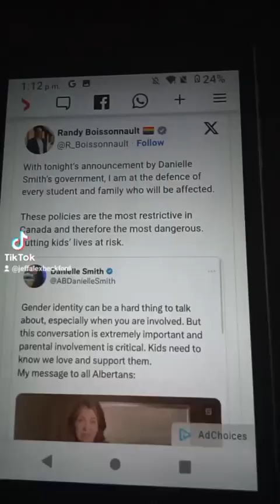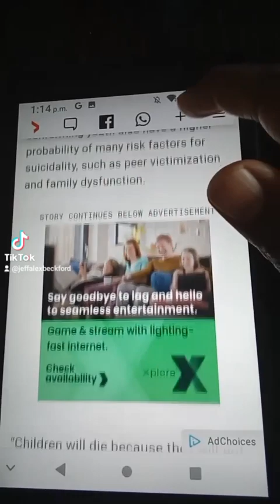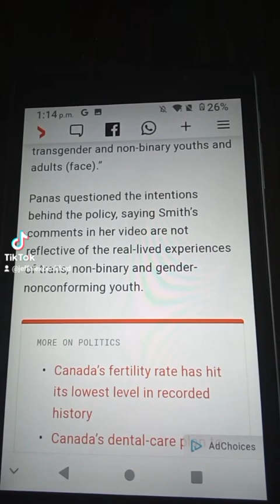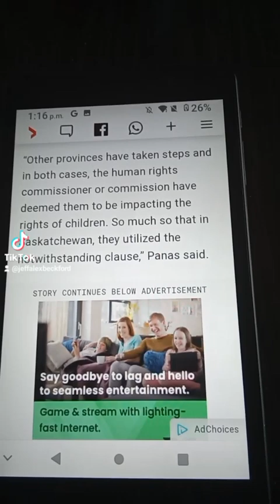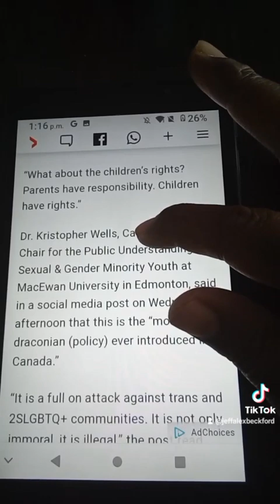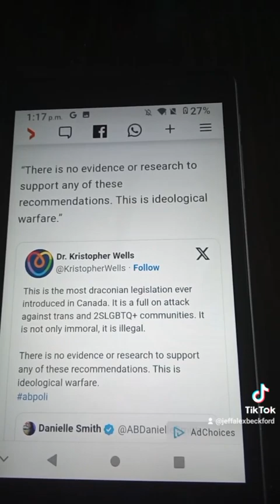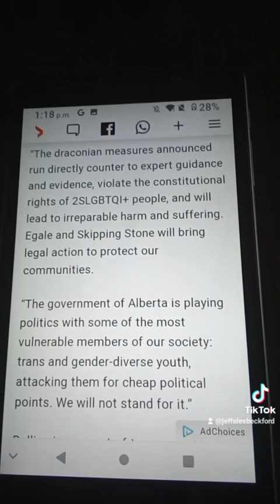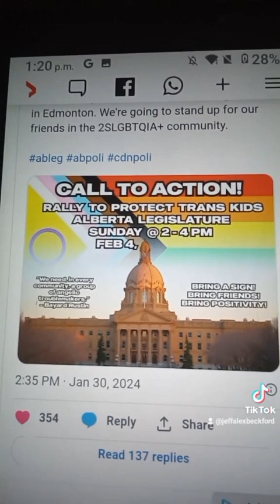alberta premier danielle smith passes anti 2slgbtq+ law,pt 2